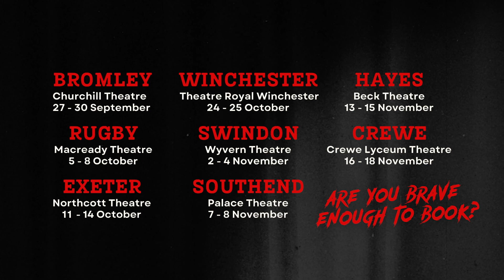Shock Horror Teaser Trailer | Wed 27 - Sat 30 September 2023